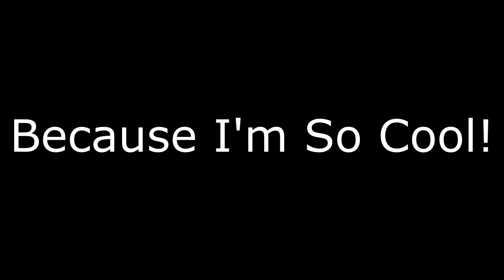How To Put On Pants Without Hands Whilst Looking Cool -_-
Glad they didn't rip!